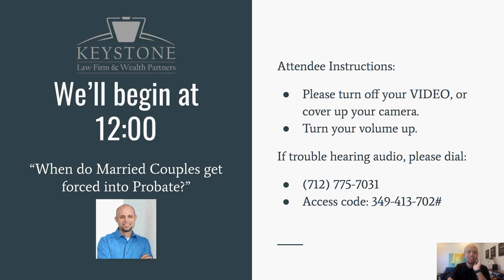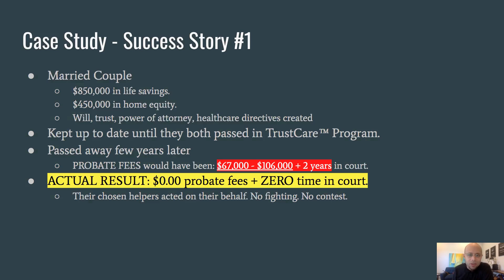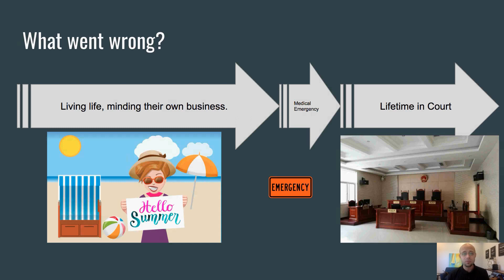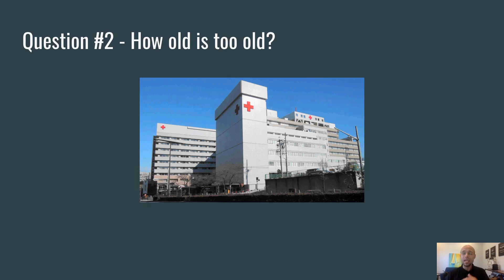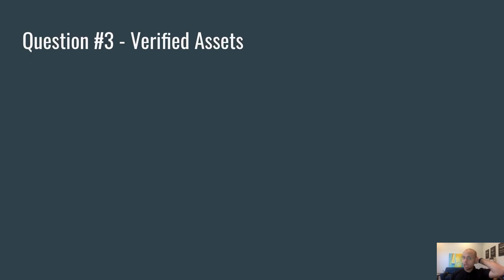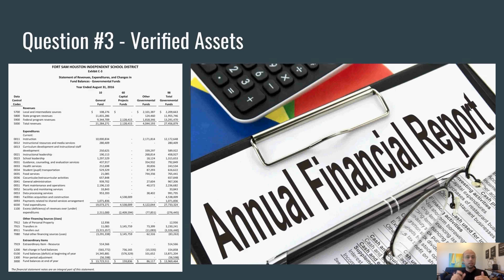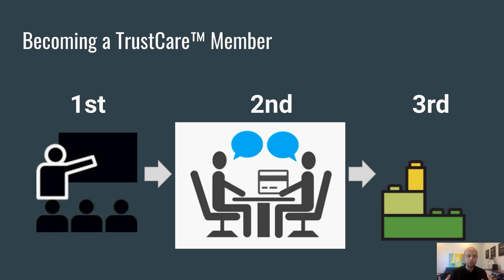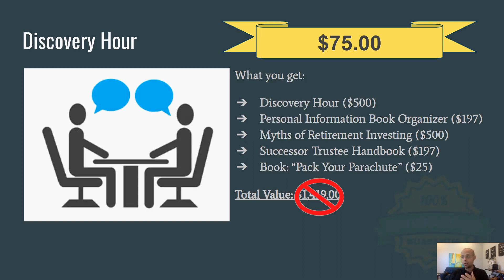When do Married Couples get dragged into Probate?